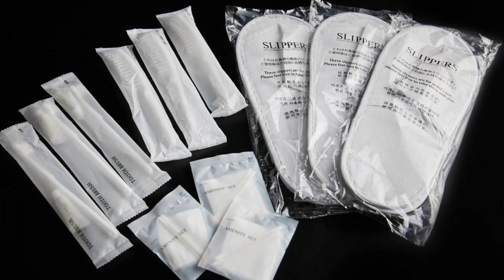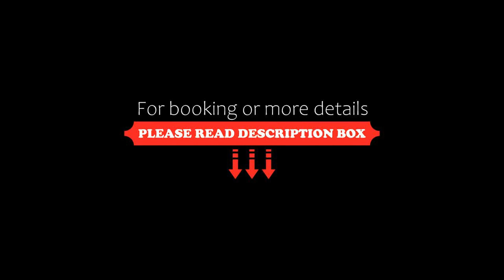ZONK Nakasu Deaibashi, Fukuoka, Japan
About Property:
You're eligible for a Genius discount at ZONK Nakasu Deaibashi! To save at this property, all you have to do is sign in.
Situated conveniently in the Hakata Ward district of Fukuoka, ZONK Nakasu Deaibashi is set 200 m from Ship's Garden Suijo-Park, 400 m from Kawabata Shopping Arcade and 500 m from Seiryu Park. Among the facilities at this property are a shared kitchen and a shared lounge, along with free W...
Property Type: Hotel
Address: 810-0801 Fukuoka, Fukuoka, Hakata-ku Nakasu 4-5-6 VORT Nakasu, Japan
Searching For
1. ZONK Nakasu Deaibashi - Fukuoka - Japan
2. ZONK Nakasu Deaibashi - Fukuoka - Japan Address
3. ZONK Nakasu Deaibashi - Fukuoka - Japan Rooms
4. ZONK Nakasu Deaibashi - Fukuoka - Japan Amenities
5. ZONK Nakasu Deaibashi - Fukuoka - Japan Offers and Deals
Audio Credit:
Track Title: Reasons To Hope
Artist: Reed Mathis